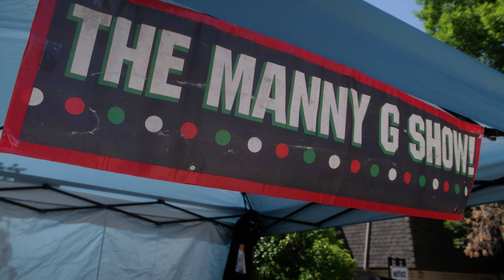Manny Garcia - RMC Community Champion 2024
Rocky Mountain Communities (RMC) offers affordable housing plus community support for residents. RMC residents want to be self-supporting and sometimes housing is just one piece. How many of us have lived on the street or struggled to put a roof overhead and food on the table? Artists often know this life. What comes back at RMC is contribution and immeasurable joy. RMC helps people beyond housing and its residents fully participate. Thanks for explaining so clearly Manny.